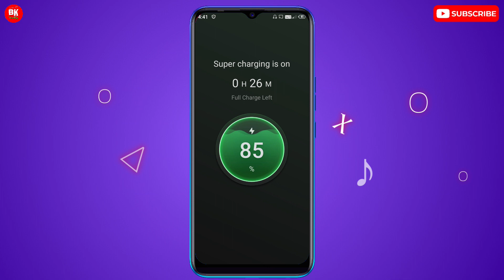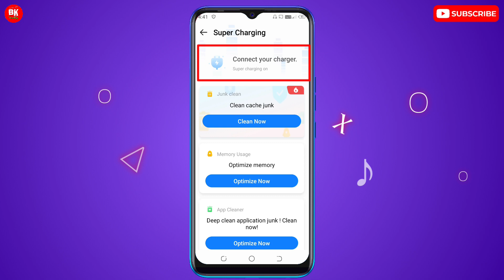Battery Fast Charge Setting || Battery Fast Charge Kaise Kare Tecno Phone Mein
Tecno Phone Fast Charge Setting || Battery Fast Charge Kaise Kare Tecno Phone Mein

About This Video:
Friends es video me maine bataya hai ki tecno phone me fast charge setting kaise kare or battery fast charging kaise kare.